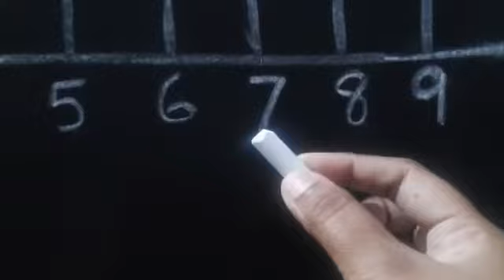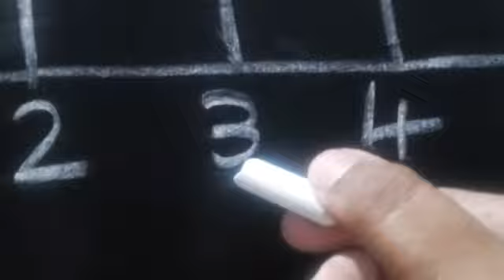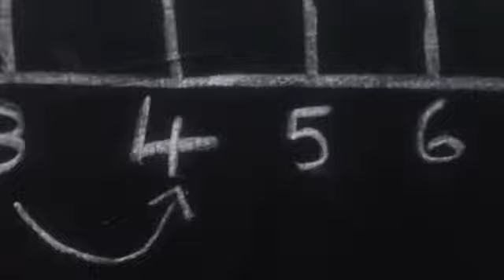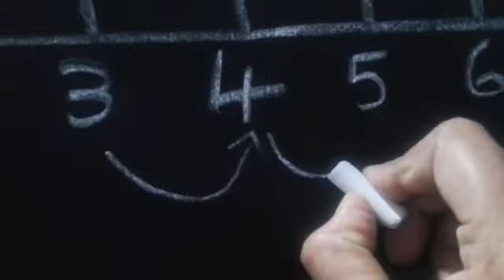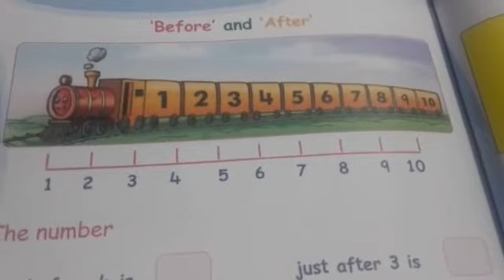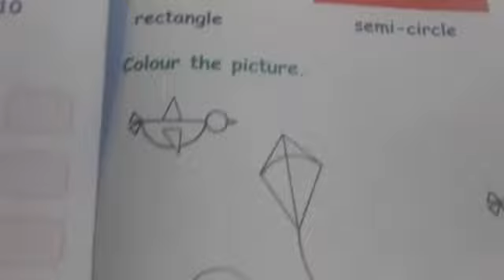UKG MATHEMATICS 24/11/2021